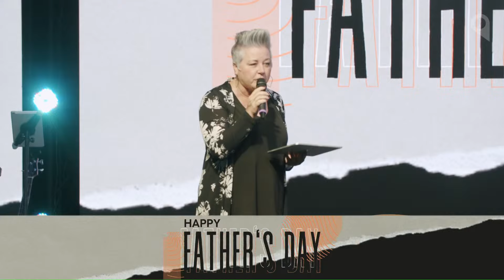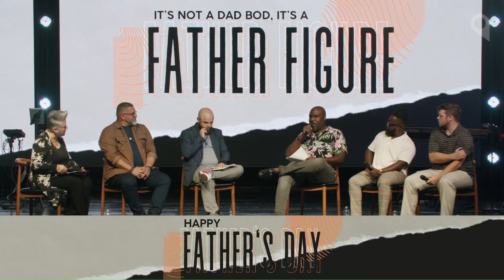Father's Day | It's not a dad bod, it's a Father Figure